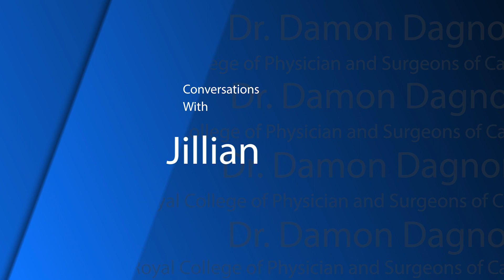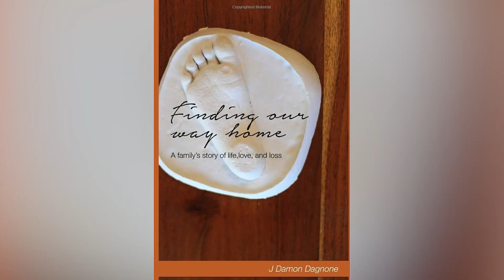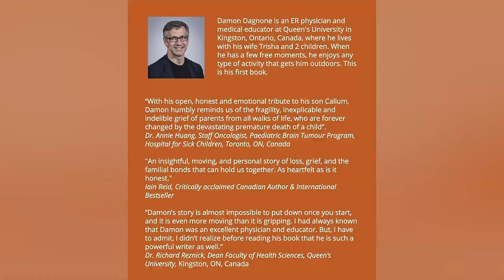Interview with Dr. Damon Dagnone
Host Jillian Horton, MD, FRCPC speaks with Damon Dagnone, MD, FRCPC about finding meaningful connections even when we are at our most vulnerable, about nurturing resilience through personal and professional fulfilment, and about exploring the field of health humanities in the context of health care delivery. New for Royal College members: Conversations with Jillian now contributes to your learning! Learn how

Dr. Dagnone is an attending physician in the Emergency Room with Kingston Health Sciences Centre (KHSC) and is an associate professor in the Department of Emergency Medicine at Queen’s University. He was the lead applicant for a transformative Fundamental Innovations in Residency Education (FIRE) proposal, which saw the concurrent launch of 29 postgraduate specialty programs to competency-based curriculums. Dr. Dagnone is also the author of Finding Our Way Home: A family’s story of life, love, and loss.

Special note to viewers: this interview was recorded prior to Dr. Dagnone accepting a position with the Royal College as the Director, Standards and Accreditation.

Prefer to listen on the go? Tune in to the conversation with the Conversations with Jillian podcast

Entrevue avec le Dr Damon Dagnone

L’animatrice Jillian Horton, MD, FRCPC, parle avec Damon Dagnone, MD, FRCPC, de l’établissement de liens significatifs même quand on est en période de grande vulnérabilité, du développement de la résilience par l’accomplissement personnel et professionnel, et de l’exploration des sciences humaines en santé dans le contexte de la prestation des soins. Nouveauté pour les membres du Collège royal : Les Conversations avec Jillian font désormais partie de votre perfectionnement! Découvrez comment

Le Dr Dagnone est médecin traitant à l’urgence du Kingston Health Sciences Centre (KHSC) et professeur agrégé au Département de médecine d’urgence de l’Université Queen’s. Il a été le responsable du projet de transformation Pleins feux sur l’innovation en formation des résidents (FIRE), marqué par l’adoption simultanée de l’approche par compétences dans 29 programmes de formation postdoctorale spécialisée. Il est également l’auteur de Finding Our Way Home : A family’s story of life, love, and loss.

Note à l’auditoire : Cet entretien a été enregistré avant que le Dr Dagnone accepte le poste de directeur, Normes et agrément, au Collège royal.

Nous préférons vous en avertir.